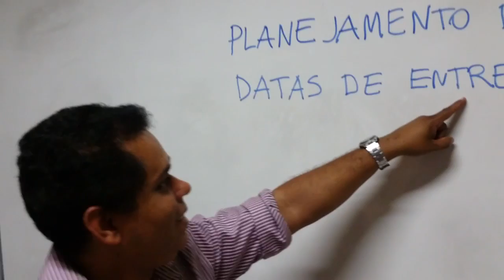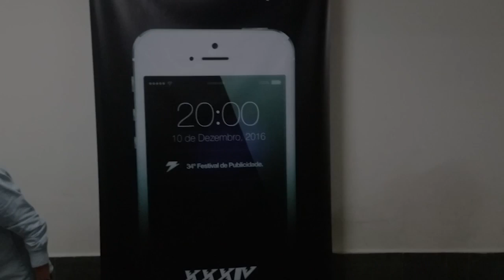Desafio Manequim - Publicidade Alcina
Desafio Manequim, da EME ProfªAlcina Dantas Feijão, do curso de Publicidade, com as turmas 1º, 2º e 3º PUE
XXXIV Festival de Publicidade, dia 10 de Dezembro, às 20h
Local: Teatro Paulo Machado de Carvalho